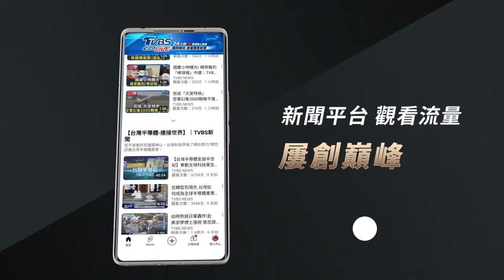宋仲基和妻喜獲二胎!歐陽妮妮揭曉「肚中寶寶」性別｜TVBS娛樂頭條｜追星情報站｜TVBS新聞